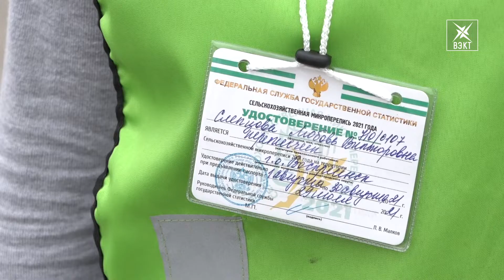В Ёлкино разводят свиней, в Хлопках – пчёл. Продолжается сельскохозяйственная микроперепись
Впервые в России проходит сельскохозяйственная микроперепись. Самая трудоемкая часть – обход личных подсобных хозяйств. Каждому переписчику нужно посетить 500 адресов. Как проходит масштабное мероприятие в городском округе Воскресенск расскажет наш корреспондент.